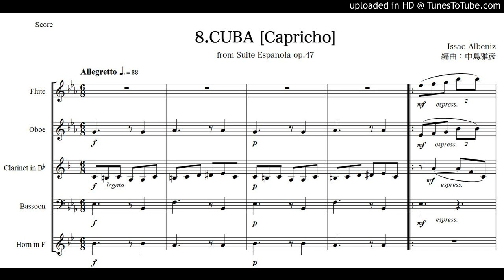アルベニス「スペイン組曲 作品47」から８曲目「キューバ（カプリッチョ）」木管五重奏版（編曲：中島雅彦）